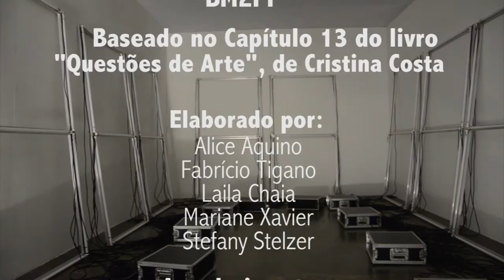Relação de Arte com a Tecnologia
Vídeo feito por alunos estudantes de Publicidade e Propaganda, do Centro Universitário Belas Artes de São Paulo.
O conteúdo abordado está baseado no capítulo 13 do livro "Questões de Arte" de Christina Costa", e conta com a participação do cineasta Beto Brant e do escritor, poetista, Glauco Mattoso. Além de contar também com cenas dos filmes do cineasta citado, e de obras de arte (Trem e a do Crédito) capturadas na 30ªBienal de Arte de São Paulo.